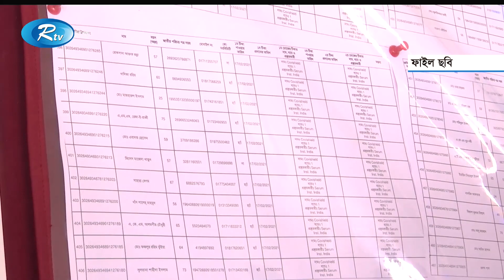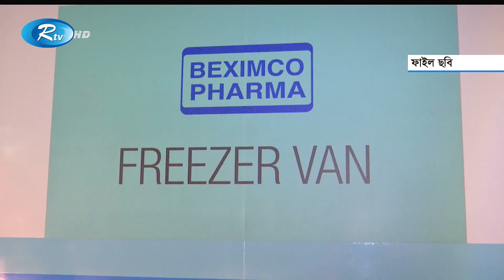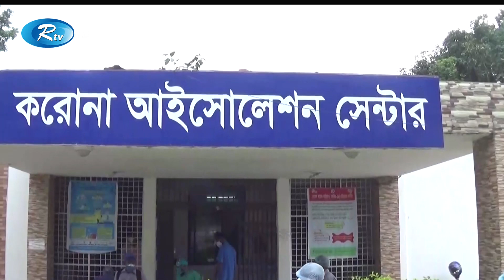Rtv Dupurer News | দুপুরের সংবাদ | ০৪ মে, ২০২১